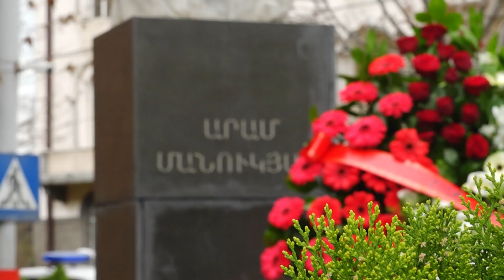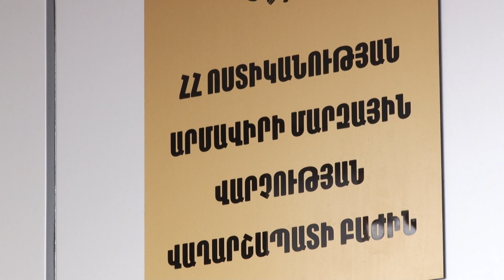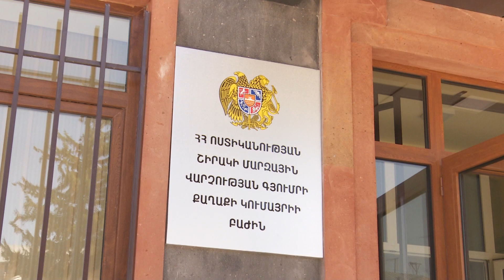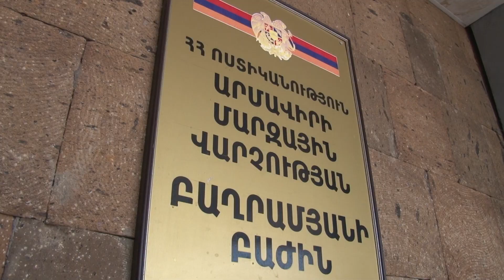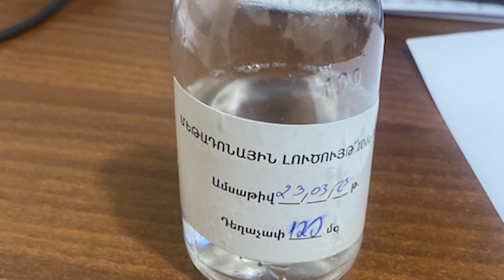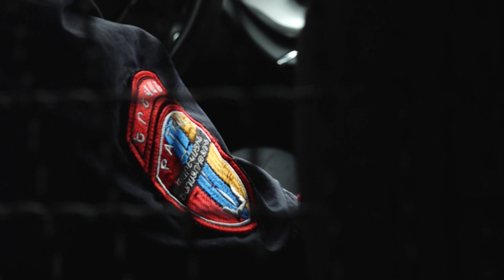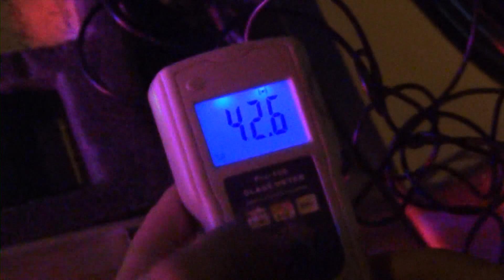«Հերթապահ մաս» 20․03․2023 / Hertapah mas